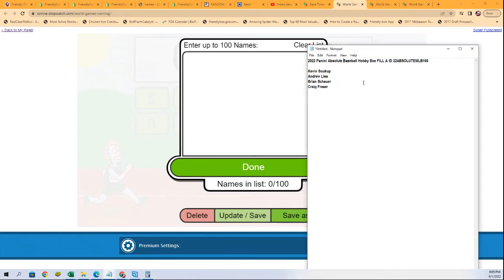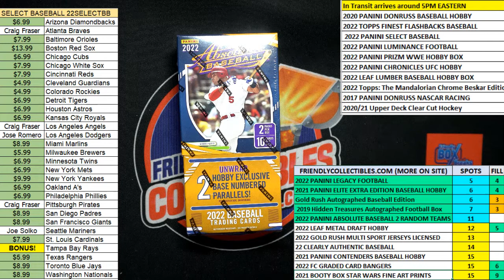2022 Panini Absolute Baseball Hobby Box FILLER A ID 22ABSOLUTEMLB166